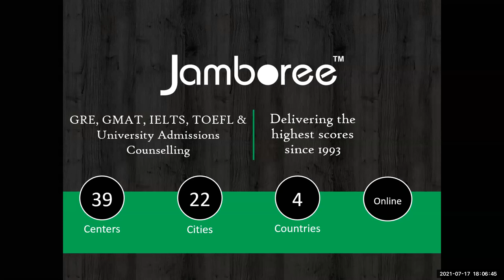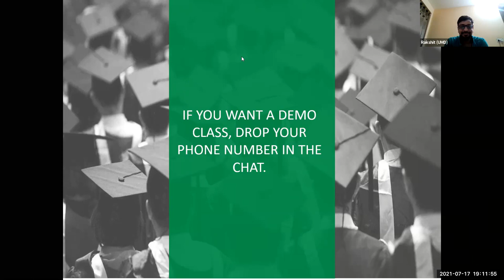MS Open house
If you've set your sights on top programs like MS in Business Analytics or MS in Computer Science, join us for live MS Openhouse with Aryama D Saikia in conversation with Rakshit, Lalit, and Jinesh. You will gain insights on:

- What is a good extracurricular profile for Masters?
- What worked for Lalit in his UCLA SOP?
- Is work experience necessary for top universities?
- Tips and strategies for a successful application to top MS programs